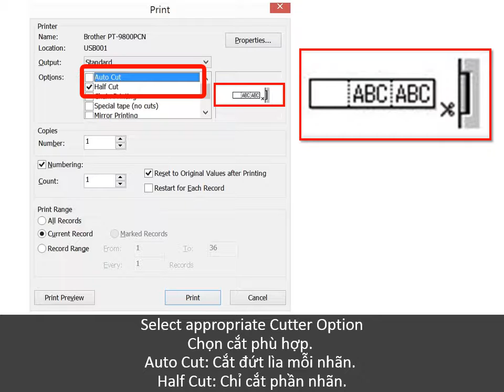30 Hướng Dẫn tùy chỉnh các kiểu cắt nhãn